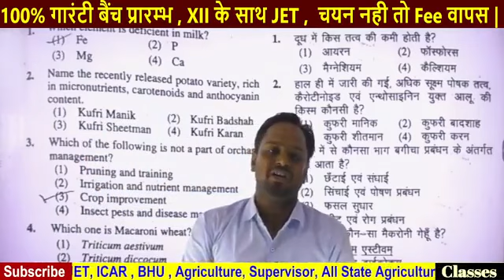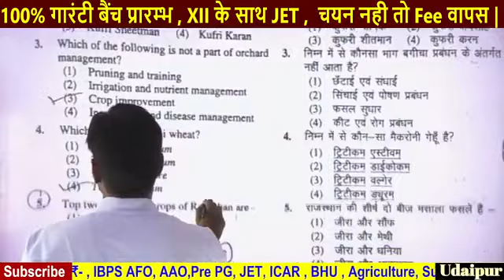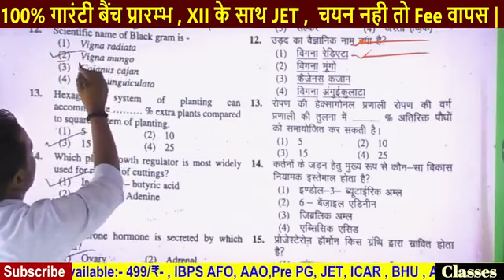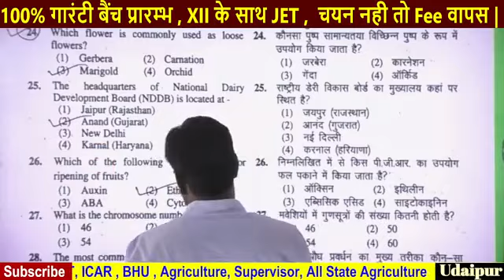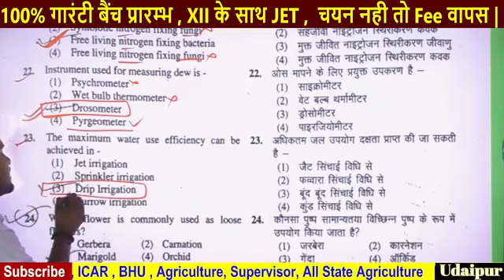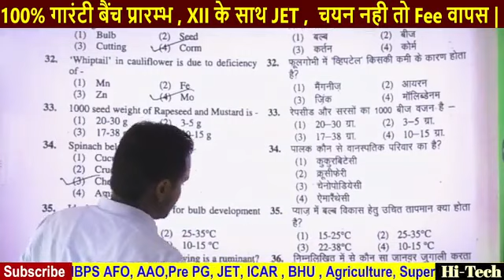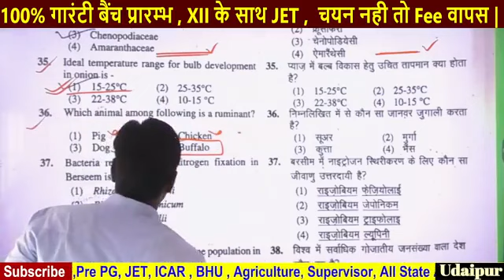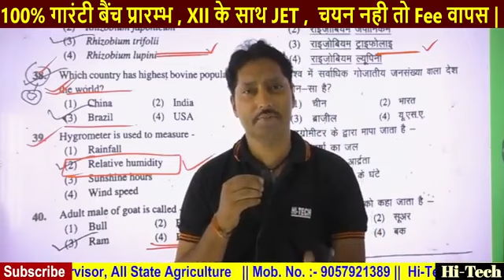JET ANSWER KEY 2022 JET CUTOFF 2022 AU JODHPUR , Jet2022 new update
Join teligram = Agriculture all competitive exams update like this JET ICAR BHU , JRF ,SRF, AGRICULTURE SUPERVISOR , AAO ,AO , IBPS BANK

किसी भी चीज के बारे मे जानकारी लेने या वीडियो में कुछ प्रोब्लम हेतु comment करे या instagram pr message kre , instagram

Agriculture update
Agriculture 12th
Agriculture supervisor
Agriculture filled officer
Assistant agriculture officer
Agriculture officer
Agriculture admit Card
Agriculture paper
Agriculture answers key
Agriculture exam result
Agriculture entrance exam
Agriculture b.sc
Agriculture m.sc
Agriculture ph.d
Agriculture class
Agriculture supervisor
Agriculture status
Agriculture technology
Agriculture supervisor class
Agriculture students status
Agriculture supervisor latest update
Jet rajasthan
Jet rajasthan previous year question paper
Jet rajasthan cut off
Jet rajasthan results
Jet icar bhu online classes
Jet icar bhu ky hota hai j
Jet icar bhu syallabus
Agriculture students life
Agriculture students status
Rajasthan agriculture supervisor
Rajasthan agriculture new vacancy
Aao rajasthan vacancy
Aao salary in Rajasthan
Assistant agriculture officer rajasthan
Agriculture officer rajasthan
Rajasthan agriculture officer interview
Agriculture filled officer
Agriculture filled officer class
Agriculture filled officer ibps
Agriculture filled officer kese bane
Agriculture questions for competitive exams
Agriculture questions
Agriculture questions paper
Agriculture questions answere
Agriculture quiz questions answere
Agriculture scope after bsc
Agriculture scope in Rajasthan
Agriculture scope after 12th
Bsc Agriculture ky h
Bsc Agriculture ke baad kya kre
Msc Agriculture course details
Msc Agriculture entrance exam